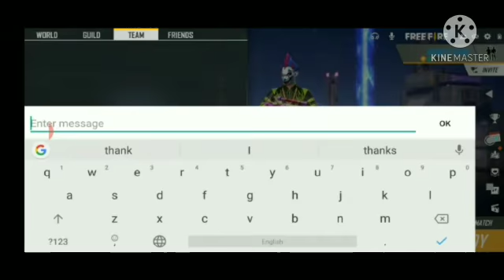Killed by a pro duo.#19